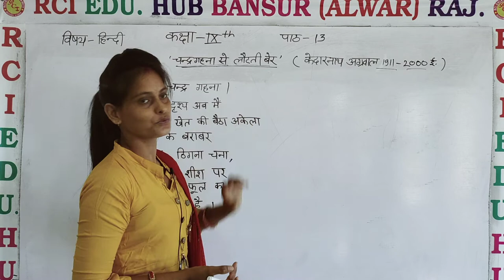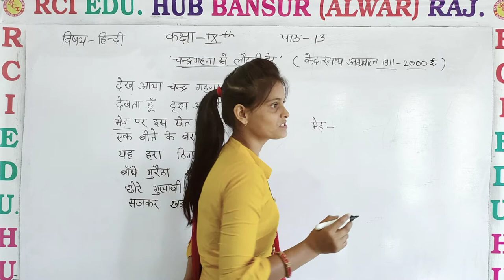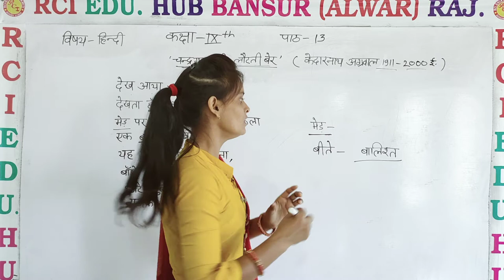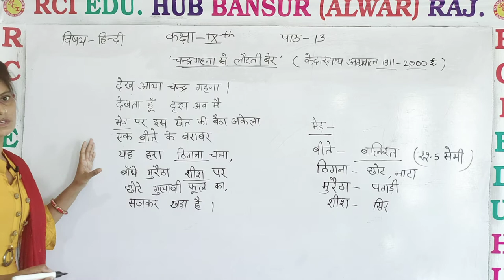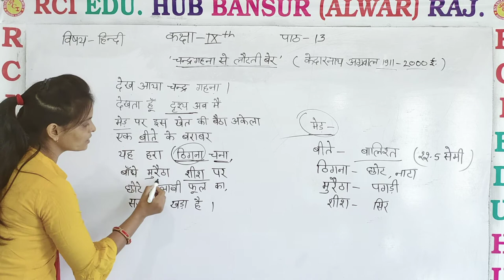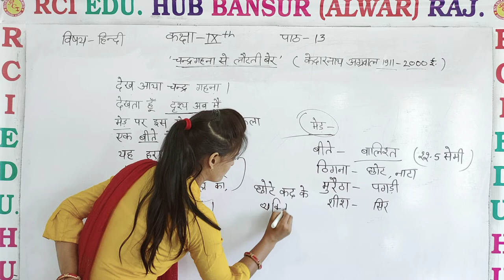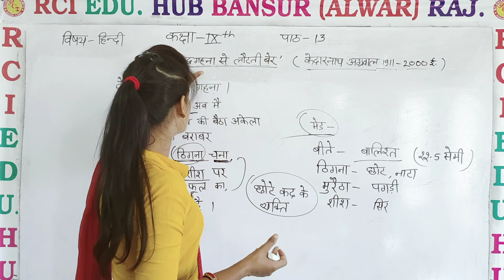चंद्र गहना से लौटती बेर कविता part 2 class 9th